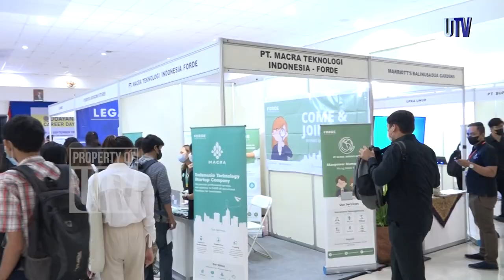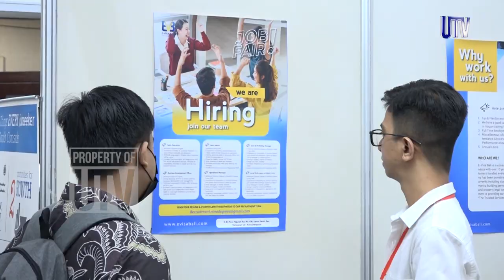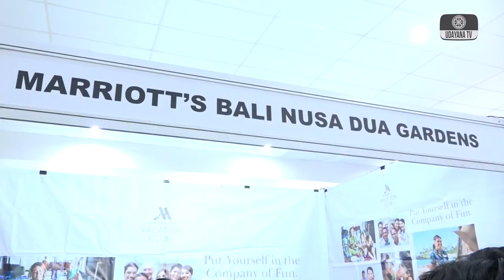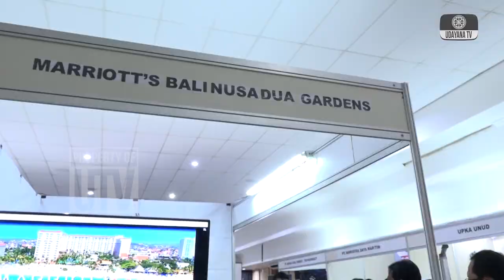[CUPLIKAN] Udayana Career Days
Universitas Udayana menyelenggarakan Udayana Career Days pada 19-20 September 2022 di Gedung Agrokompleks Kampus Sudirman Denpasar. Pameran lowongan kerja ini menggandeng 14 perusahaan mitra dengan tawaran 250 lowongan kerja.
Rektor Universitas Udayana, Prof. I Nyoman Gde Antara menjelaskan, Udayana Career Days penting diselenggarakan bagi mahasiswa tingkat akhir, alumni, dan masyarakat yang memerlukan lowongan pekerjaan. Terlebih Universitas Udayana sebagai lembaga pendidikan bertanggungjawab memberikan pendidikan dan pengembangan karir alumninya.
“Kami akan meningkatkan komitmen sebagai Lembaga Pendidikan tinggi, tidak hanya saja saat mahasiswa menjadi seorang sarjana, tetapi diperpanjangan tanggungjawab kita sampai ke pintu gerbang perusahaan, sehingga ikut berkontribusi membangun bangsa,” jelas Rektor.
Udayana Career Days diselenggarakan oleh Unit Pengembangan Karir dan Alumni (UPKA) Universitas Udayana yang rutin digelar satu kali setahun menjelang Dies Natalis. Udayana Career Days tahun ini merupakan yang pertama kalinya diselenggarakan secara luring setelah sebelumnya tertunda karena pandemic Covid-19. Jumlah total pelamar pada kegiatan ini sebanyak 1.400 orang yang berasal dari mahasiswa tingkat akhir dan alumni.
Rektor berharap, Udayana Career Days ke depan dapat diselenggarakan minimal 6 kali setahun, sesuai jumlah penyelenggaraan wisuda yang juga dilaksanakan 6 kali dalam setahun. Dengan demikian, lulusan yang baru selesai di wisuda dapat mencari lowongan pekerjaan yang difasilitasi universitas melalui Udayana Career Days.
“Saya minta agar tidak dilakukan satu kali setahun, tapi dilakukan 6 kali setahun karena jumlah wisuda yang kita lakukan juga 6 kali. Saya harap agar lebih banyak mitra yang terlibat, sehingga lowongan pekerjaan yang jumlahnya ribuan yang bisa diisi oleh alumni Unud,” tambah Rektor.